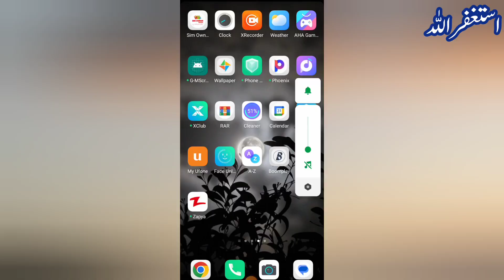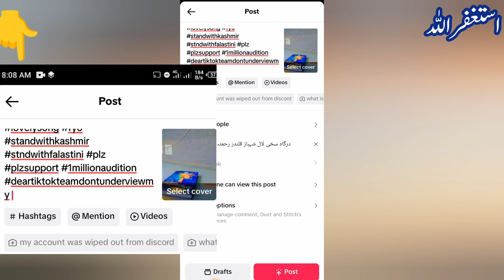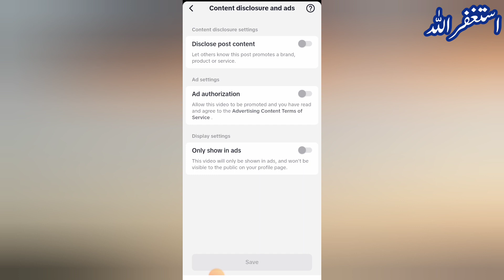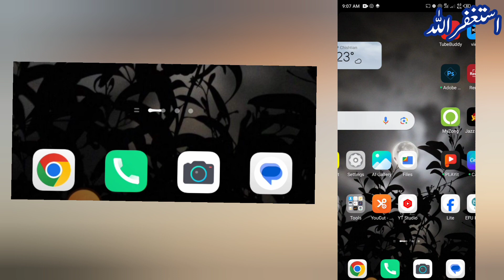How To Viral Video On Tiktok | How To Get 10K Views On Tiktok | Tiktok Video Viral trick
about this video:
so hello friends today video i will be shared you how to get 10k Views On Tiktok per video so please watch full my video and subscribe to my channel thanks 🙏